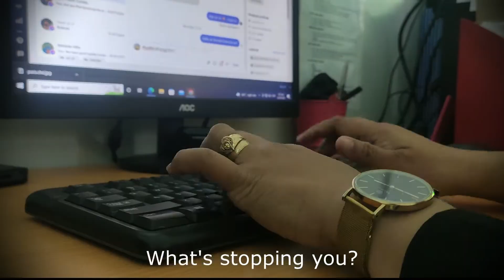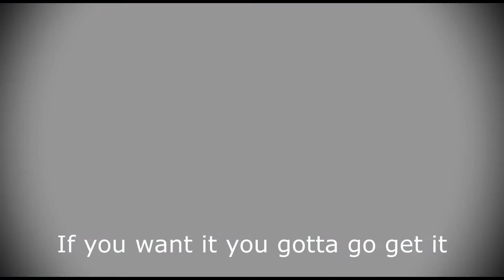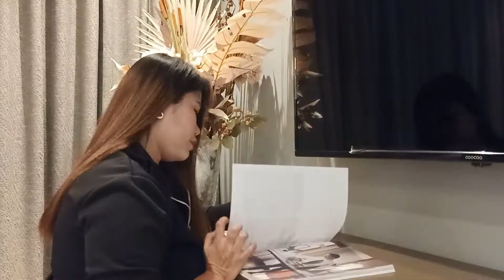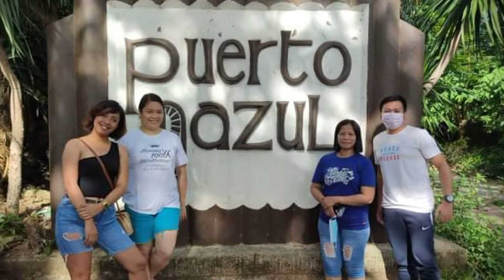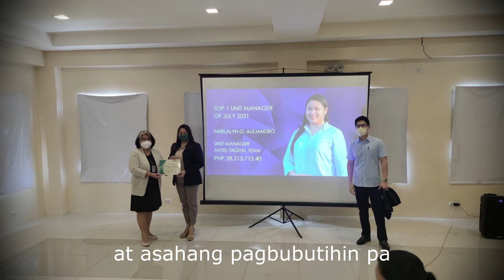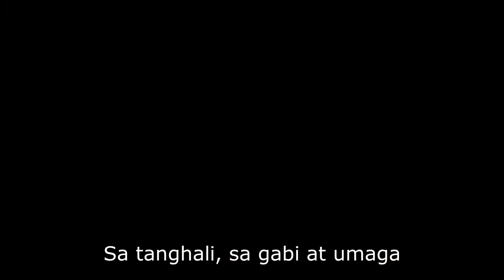team prime 2nd place. .